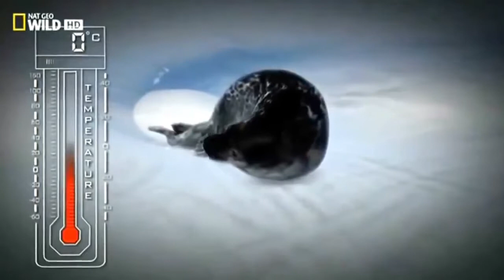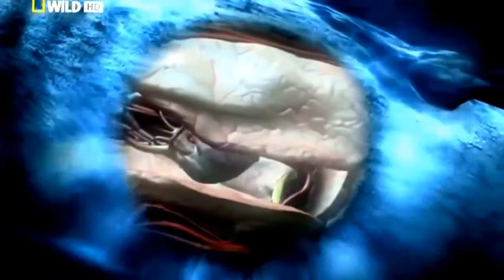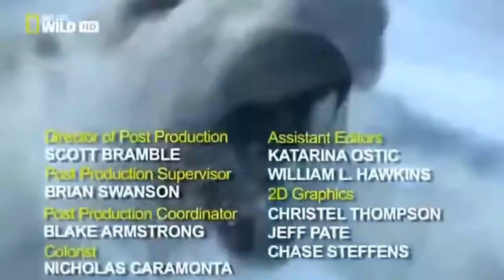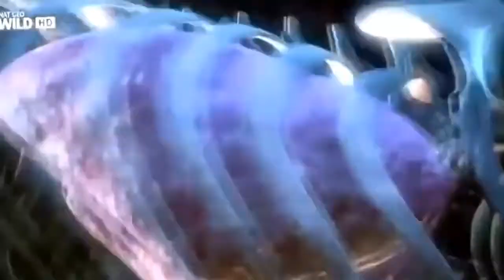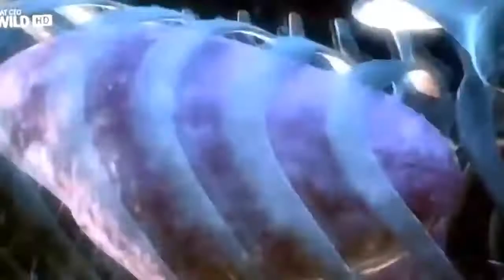Documental El Oso Polar Blanco Cazando Focas | Documentales de Animales en Peligro de Exti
Documental El oso polar en peligro de extincion vive cazando focas marinas para sobrevivir en el artico. Documentales National Geographic Español y Natgeo . el oso polar un documental para.

Oso Polar - Documental de la National Geographic Especial National Geographic en Español.

el oso polar un documental para todo publico, oso polar en peligro de extincion, donde vive el oso polar,osos polares,osos de peluche. Descubre el habitat en el que se desarrollan los Osos.